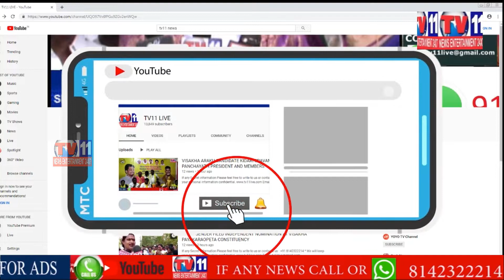VISAKHA PADERU ELECTION MATERIALS DISTRIBUTION & ARRANGEMENTS